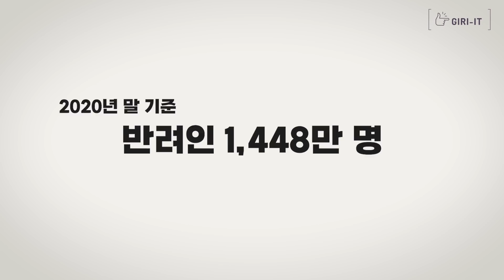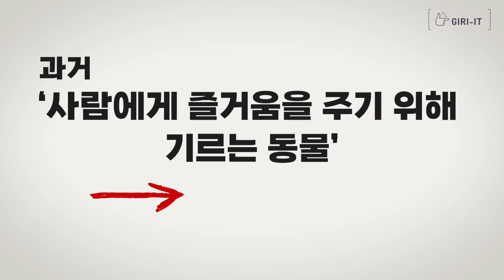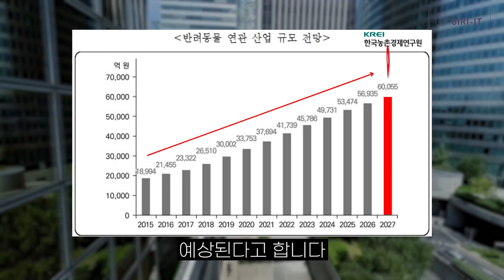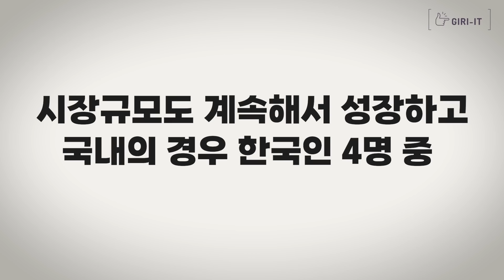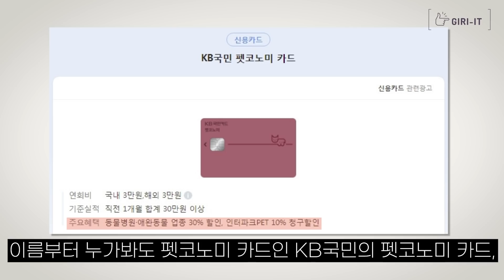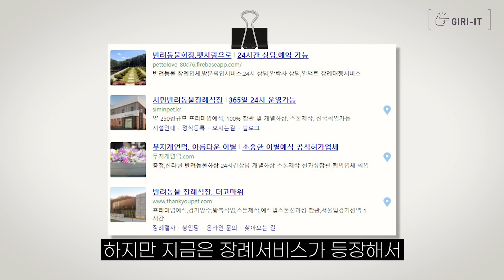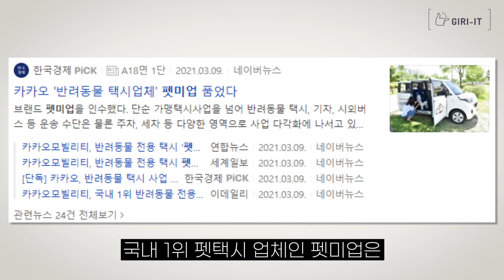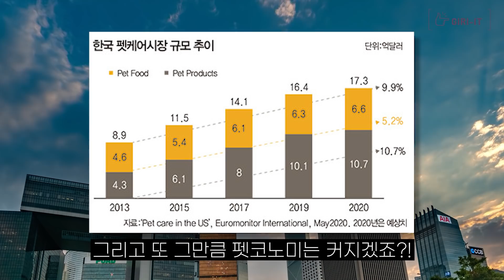한국인의 4명 중 1명! 혹시 당신 집에도 있나요? | 이미 육아용품보다 더 큰 시장 | 주식공부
안녕하세요-!
주말 잘 쉬고 계신가요?!
오늘은 가벼운 주제로 찾아왔습니다
재미있게 봐주세요 레츠기릿!!!